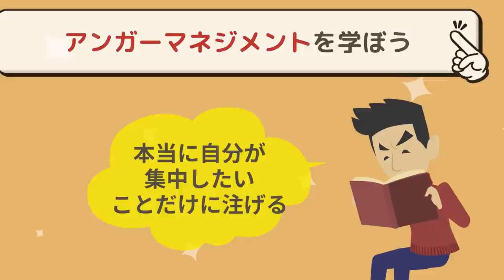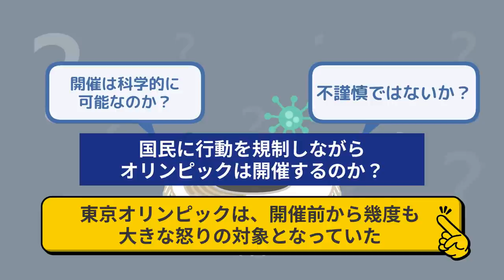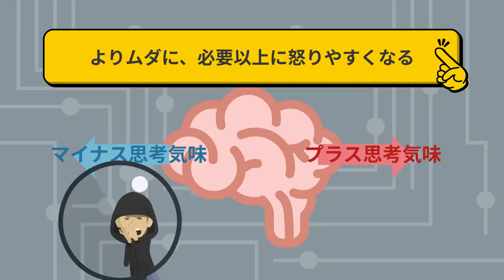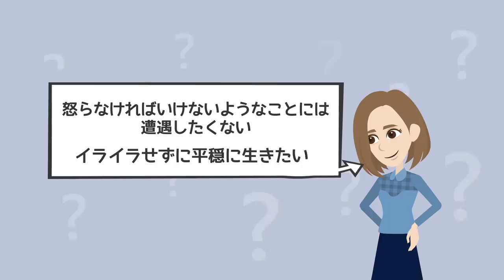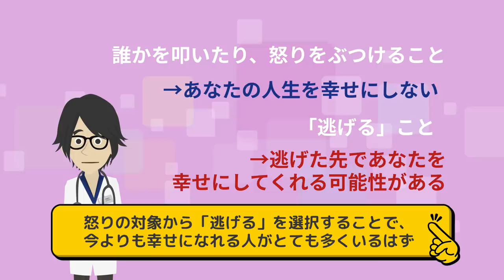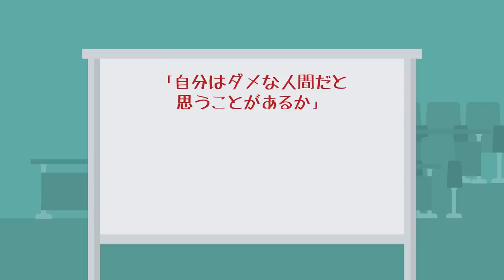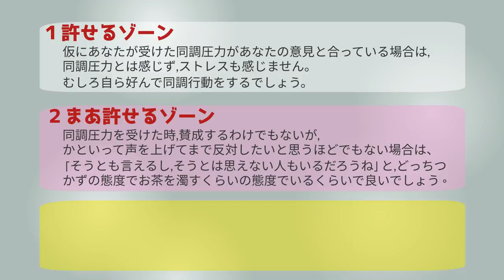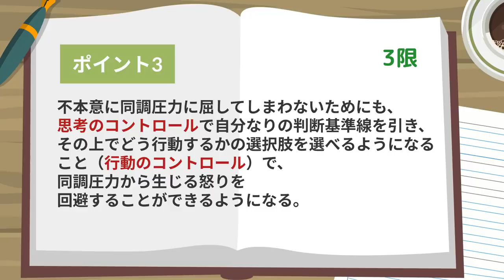【ベストセラー】「なぜ日本人は怒りやすくなったのか？」を世界一わかりやすく要約してみた【本要約】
▼ ▼Amazonの購入はこちら

▼【目次】
0:00　ご挨拶・導入
2:08　本日のお品書き
2:25　①限 怒りたい人々
14:59  ②限自己肯定感が低い人は怒りやすい
21:44  ③限同調圧力から生じる怒りを回避する

▼参照
タイトル：なぜ日本人は怒りやすくなったのか？
著者：安藤俊介
出版社：秀和システム
※本動画は秀和システム様から許諾を得て配信しております。

1日5冊ほどの読書を5年以上続けている、心底本を愛するオタク。